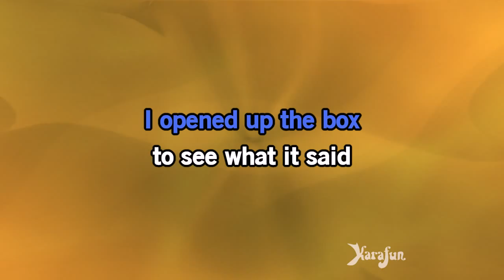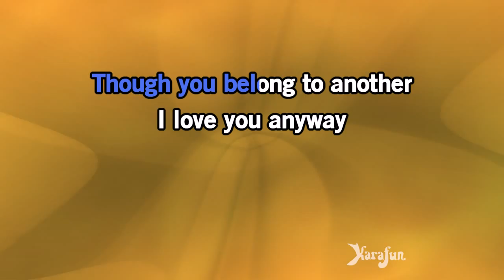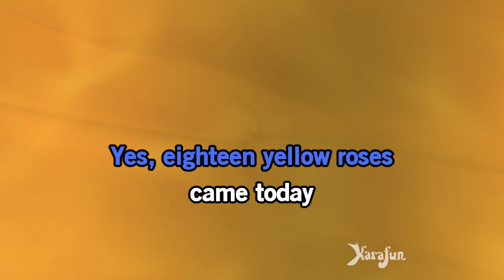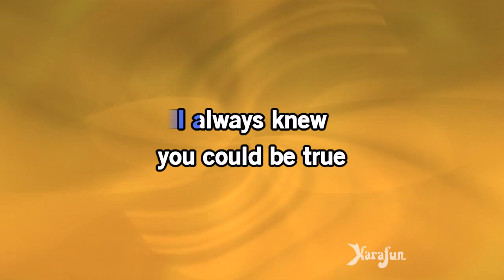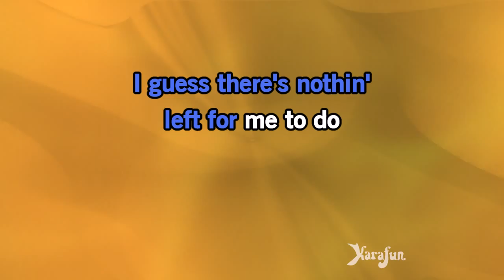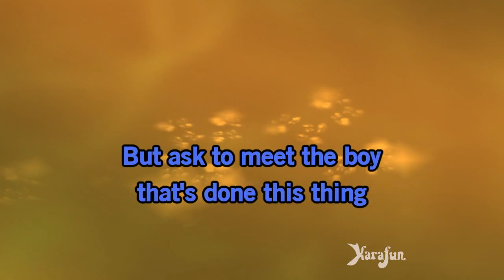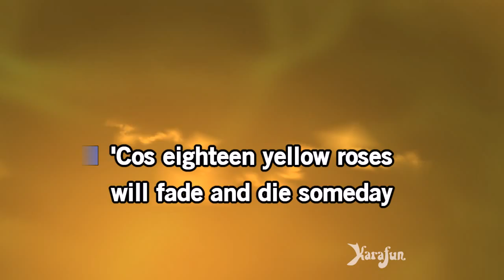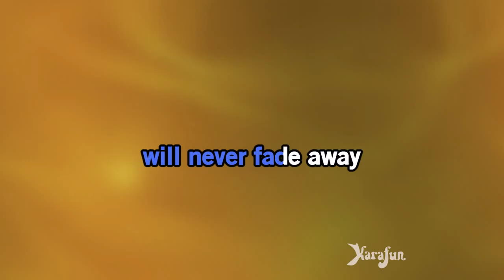18 Yellow Roses - Marty Robbins | Karaoke Version | KaraFun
ℹ️ This version contains a low volume vocal guide to help you learn the song. The karaoke version without the vocal guide is available This recording is a cover of 18 Yellow Roses as made famous by Marty Robbins. This version is not the original version, and is not performed by Marty Robbins. This instrumental/playback version contains a vocal guide, the lyrics and backing vocals.